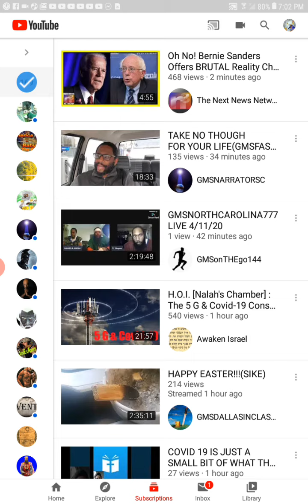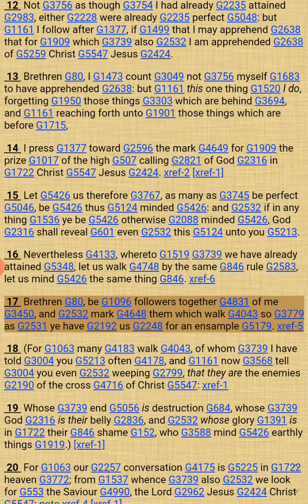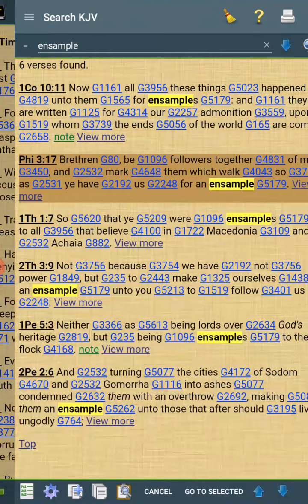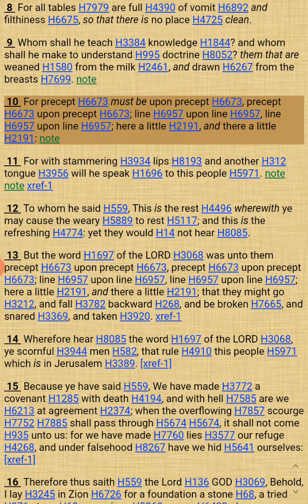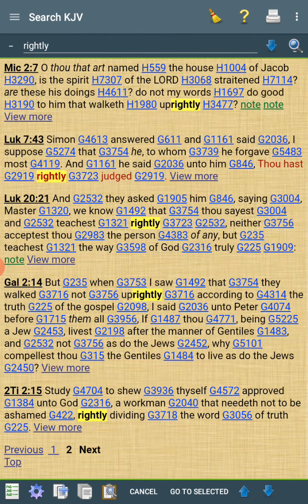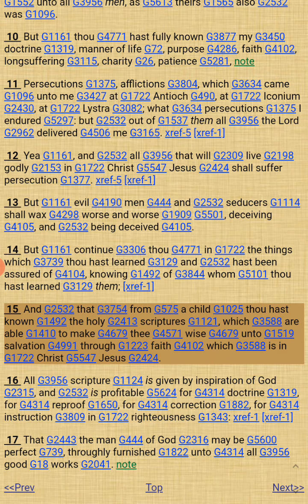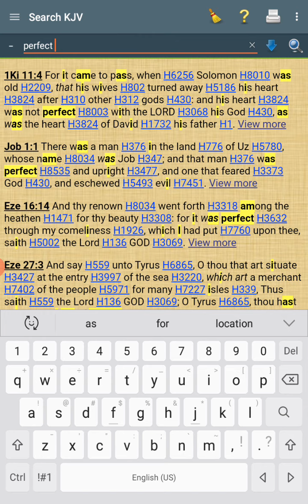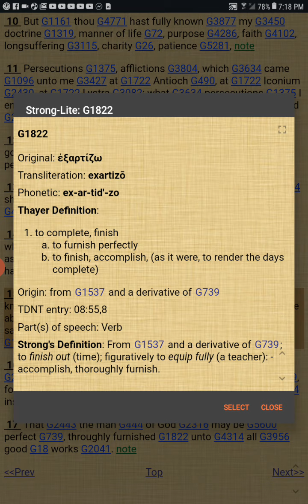Re)We Greatmillstone do videos for edification and exhortation not to spew endless psychobable